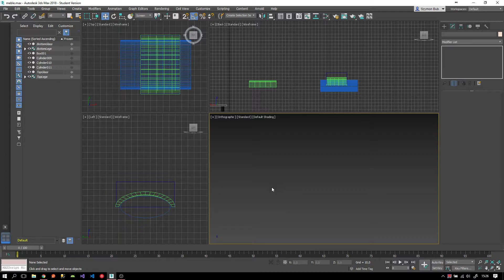Viewport Bug 3ds Max 2018